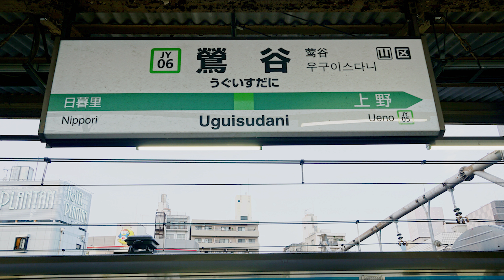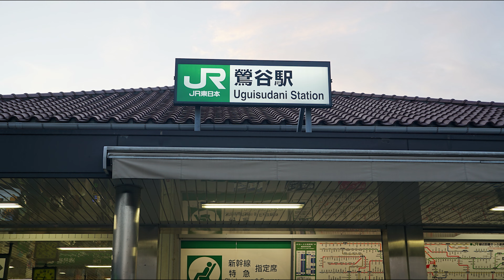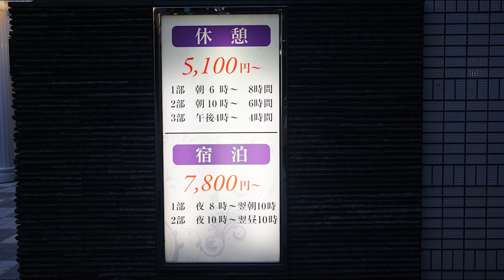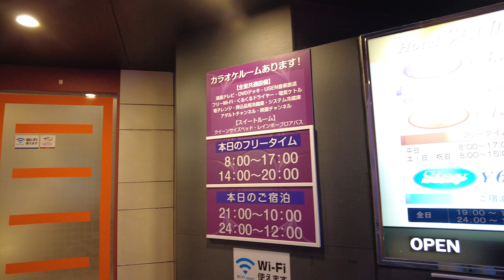鶯谷 散策・・・” ミス・ブランニュー・デイ ” Cover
東北などの東日本への始発駅は上野駅で、始発電車に乗るために、前夜から近くの鶯谷に宿泊したのが、宿泊施設の始まりだそうです。